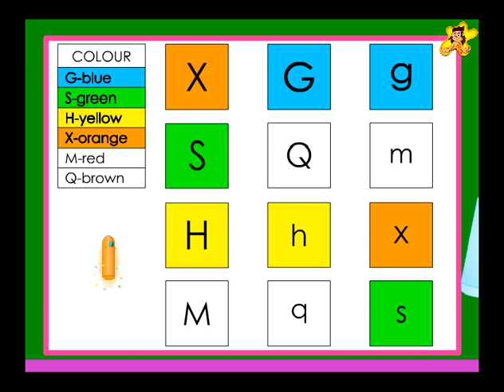Color by letter - capital and small letters - kindergarten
This kindergarten worksheet activity is to color each set of letters (same letter - capital and small i.e. upper  and lower case) with a particular (given) color. Watch Chalky the magic chalk do this kindergarten activity.